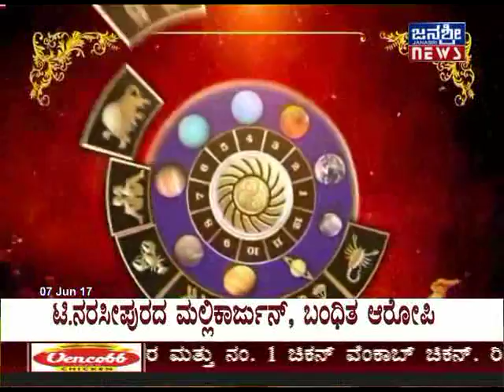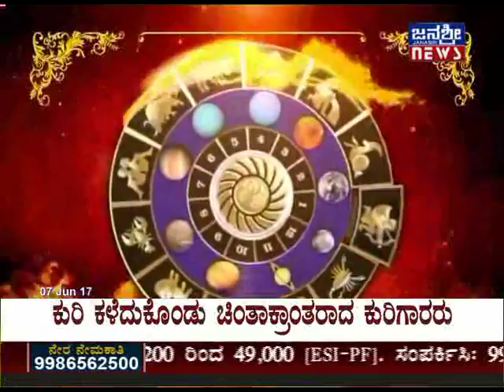JANASRI TV | KAALA NIRNAYA | EPISODE - 15 | 07/06/2017